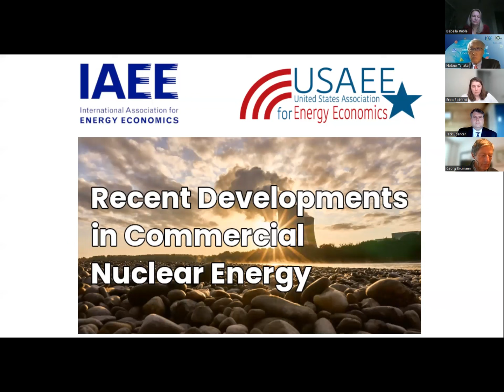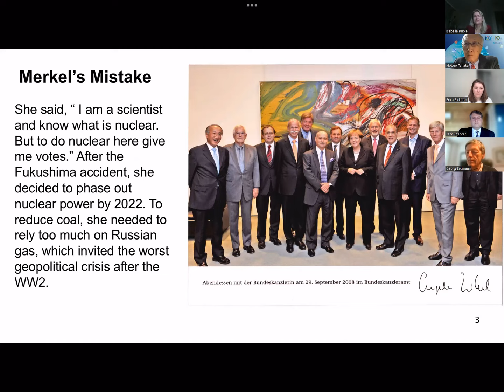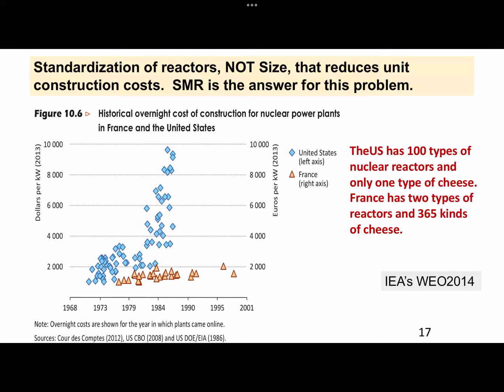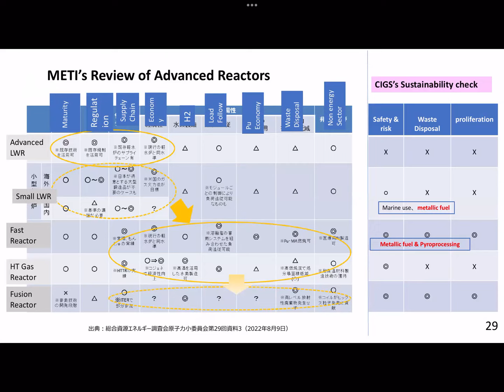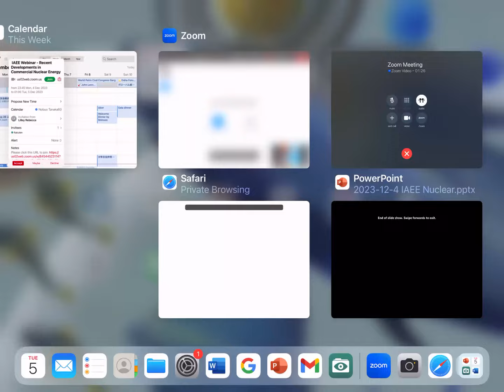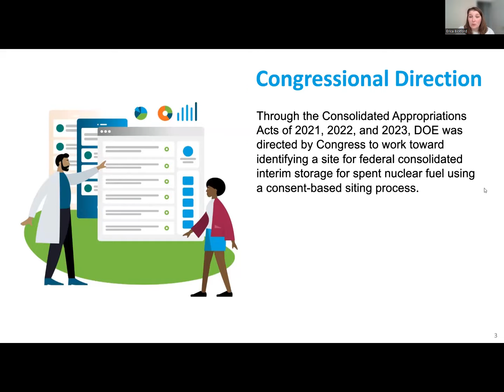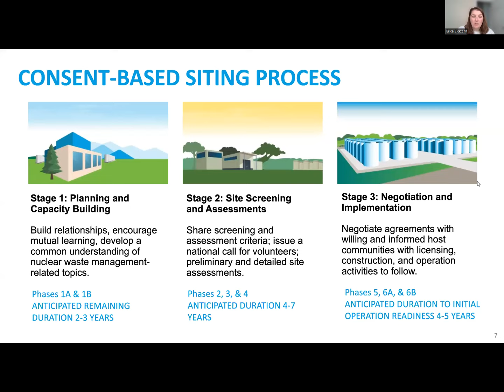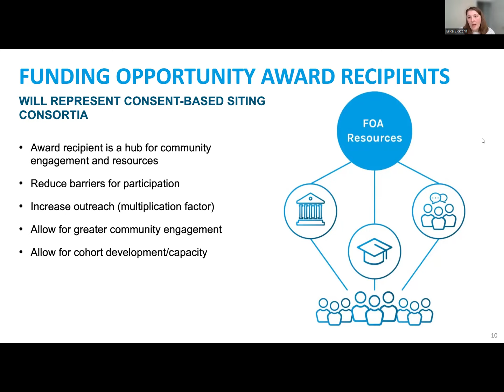Recent Developments in Commercial Nuclear Energy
Moderator: Isabella Ruble
Speakers: Nobuo Tanaka, Erica Bickford, Georg Erdmann, and Jack Spencer

In the current global energy and climate crisis, nuclear power can play an increasingly important role worldwide. The distinguished panel of speakers will discuss several recent, distinct but related topics in commercial nuclear energy and take questions from the audience. This will allow us to gain a deeper understanding of the industry and shed some light on the challenges and opportunities going forward. Mr. Tanaka will present four additional conditions that were identified to make nuclear power more sustainable after the Fukushima accident. He will touch upon the deployment of small modular reactors (SMRs), the management of toxic waste, proliferation resistance, and socio-political sustainability. Dr. Erica Bickford will focus on the U.S. Department of Energy’s current consent-based siting efforts for a federal consolidated interim storage capability. Prof. Dr. Georg Erdmann will explain why the interaction between the nuclear industry, research and development, as well as regulation in Europe in the 1980s and 1990s led to delays in the development of small modular reactor technology. Mr. Spencer will promote the building of a uniquely American nuclear industry that is independent of government support and that can supply the United States and the world with reliable, affordable, and clean energy. This implies the need to rethink how we regulate nuclear energy and require reforming nuclear waste management around market forces.